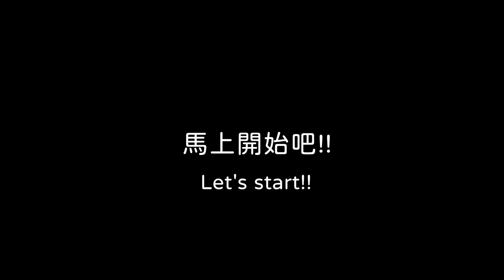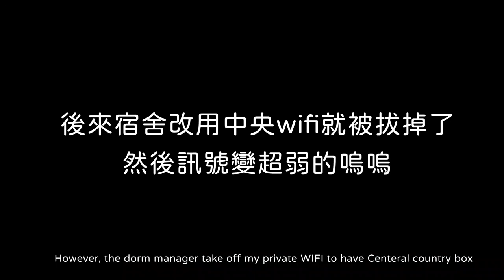千葉大學宿舍超詳細開箱/千葉大学国際交流会館紹介/Chiba University International House Room Tour【哭嘛】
出國前對宿舍有什麼一無所知，希望透過這支超詳細開箱讓也要去千葉大學交換的大家可以參考~我住的是單人房，一個月19000日幣不含水電，包含千葉市專用垃圾袋無限個和24小時回收站&垃圾場及洗衣機烘衣機可以使用。

This is the room tour for Chiba University International House.The single room fee was 19000yen per month(not include water and electricity fee).The laundry and the landfill can be used at any time for free. Enjoy the video~

感謝英文翻譯:Mandy Su